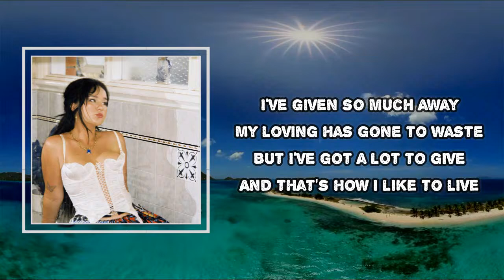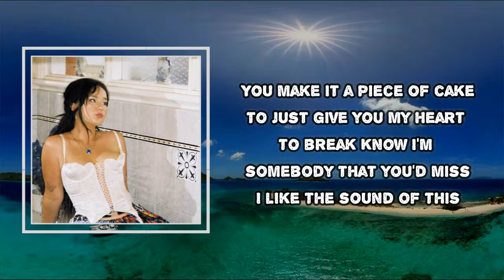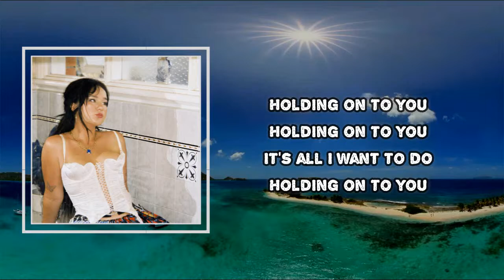Mallrat - To You (Lyrics)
To You

To You Lyrics:
I've given so much away
My loving has gone to waste
But I've got a lot to give
And that's how I like to live

Well, you like to keep your space
With everything in its place
And no one that you might miss
Why don't you take a risk?

It's all I want to do

I try to just float around
My feet high above the ground
Just watching my friends on Earth
Tryna see how that works

You make it a piece of cake
To just give you my heart to break
Know I'm somebody that you'd miss
I like the sound of this